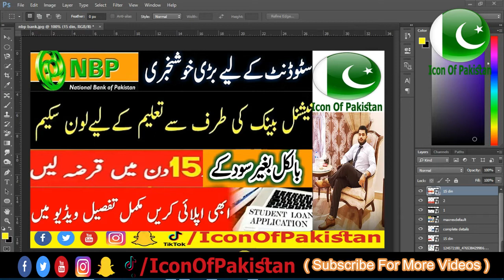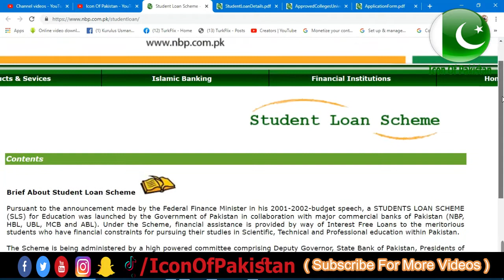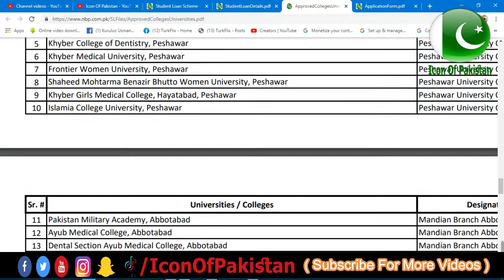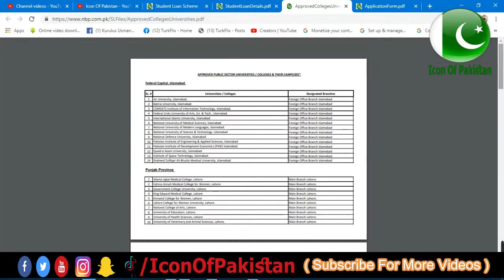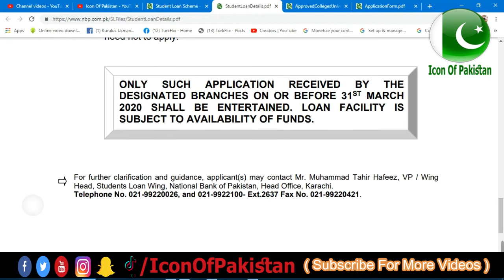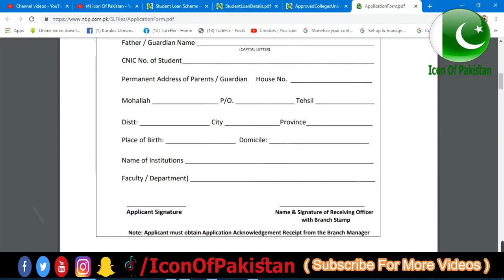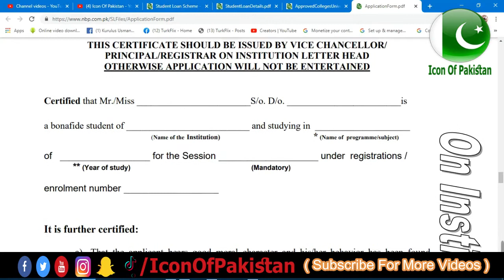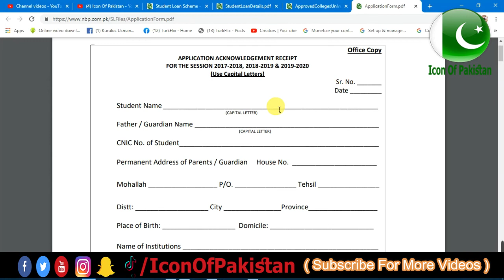NBP Student Loan Scheme 2020 | Education Loan In Pakistan 2020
Brief About Student Loan Scheme

Pursuant to the announcement made by the Federal Finance Minister in his 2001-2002-budget speech, a STUDENTS LOAN SCHEME (SLS) for Education was launched by the Government of Pakistan in collaboration with major commercial banks of Pakistan (NBP, HBL, UBL, MCB and ABL). Under the Scheme, financial assistance is provided by way of Interest Free Loans to the meritorious students who have financial constraints for pursuing their studies in Scientific, Technical and Professional education within Pakistan.

The Scheme is being administered by a high powered committee comprising Deputy Governor, State Bank of Pakistan, Presidents of the commercial banks and representative of Ministry of Finance, Government of Pakistan.

Administrator of the Scheme:  National Bank of Pakistan.

Icon Of Pakistan rights reserved.Thanks For Your Love & Support.